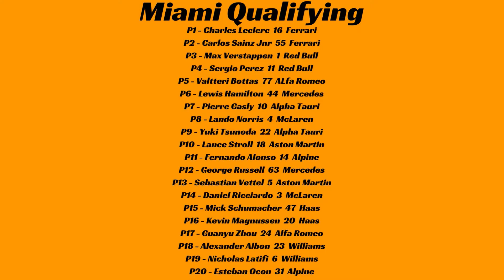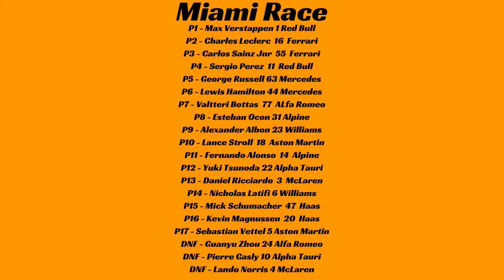Heartbreak for McLaren-First ever Miami GP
After a great weekend in Imola, Lando Norris had to face a little accident causing him to DNF in the first-ever Miami GP